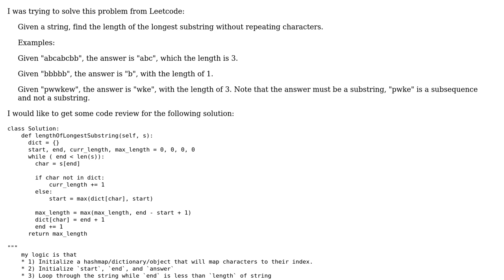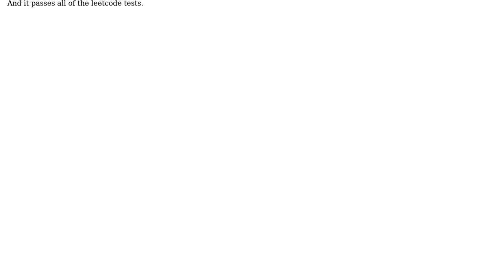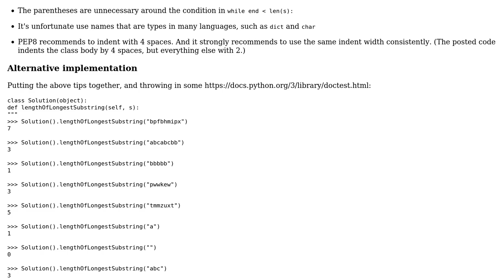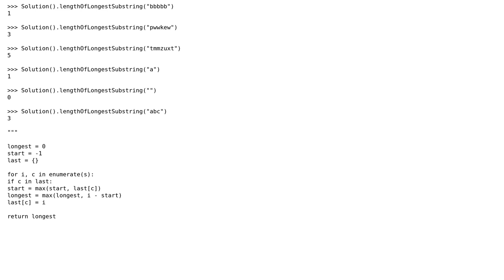"Longest Substring Without Repeating Characters" in Python (3 Solutions!!)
"Longest Substring Without Repeating Characters" in Python

With thanks & praise to God, and with thanks to the many people who have made this project possible! | Content (except music & images) licensed under CC BY-SA | Music | Images & others | With thanks to user NinjaG user janos user Jamal user Daniel Lenz user Daniel user Abdur-Rahmaan Janhangeer and the Stack Exchange Network Trademarks are property of their respective owners. You are responsible for your own actions.